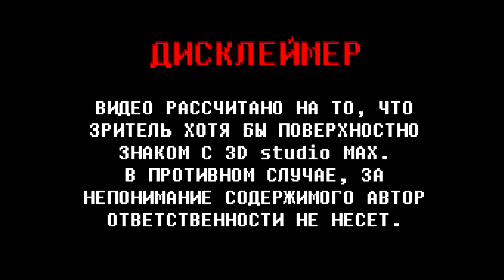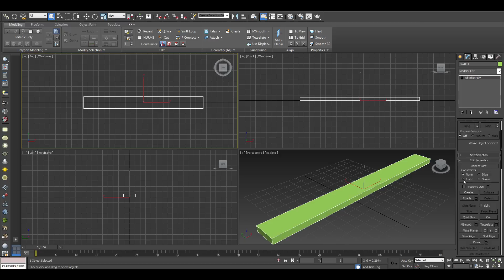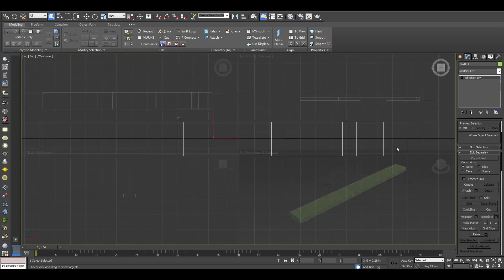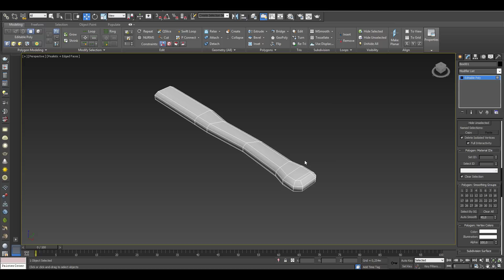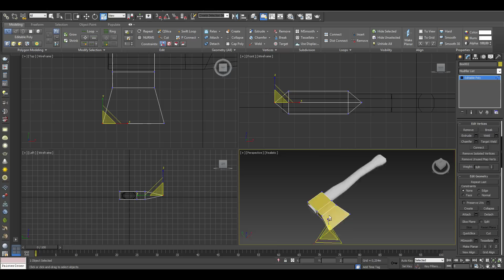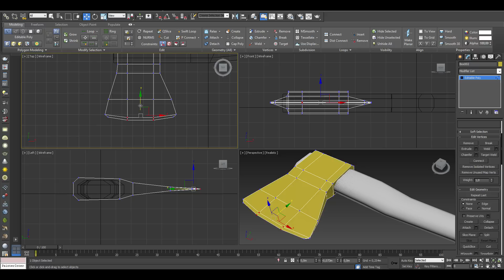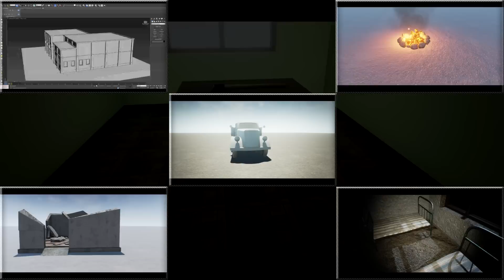Моделирование топора (Урок 3d max для начинающих) low poly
Моделирование low poly топора для игрового проекта.